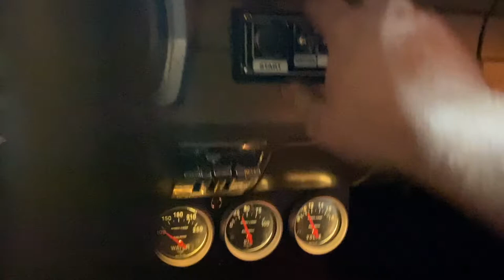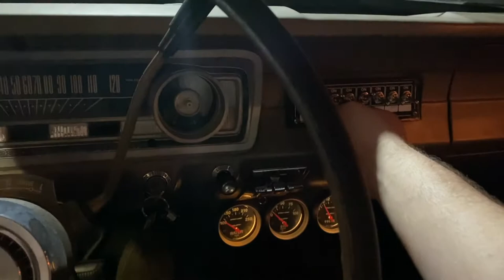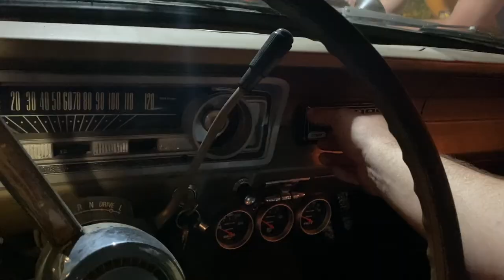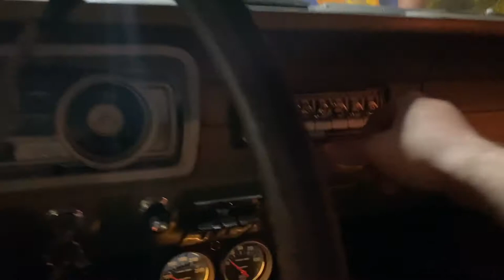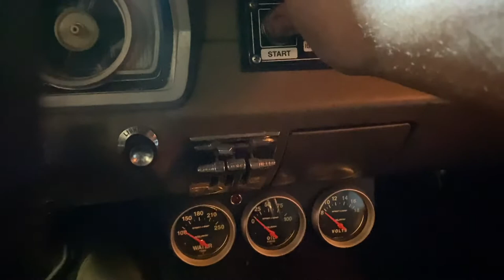Tony Banana Episode 10: John's Cursed Falcon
In this episode of Tony Banana, we take a closer look at John's '65 Ford Falcon, and we hear the legend of its troubled past.  The crew also installs the engine and try to fire her up.

---SOCIAL MEDIA---
Facebook: The Fake Tony Banana